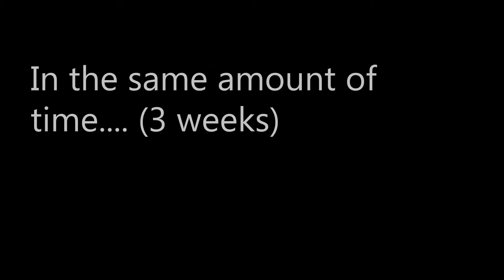Skill Difference - 2018 vs 2020 | Star Wars and Gundam Fan Creation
This video is a quick display of how my skills have progressed in editing and specifically in making Star Wars effects. It's was a labor of love, enjoy!

The first clip is from the start of my old X-Wing Channel (X-Wing Versus) and the rest of the video contains clips from a recent Star Wars vs Gundam video I did. If you're interested in that, here's a link!